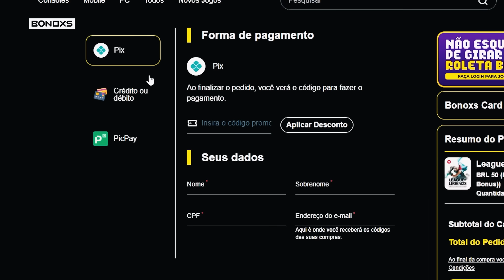O VERDADEIRO JOGO DO MAMACO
RP É COM GIFT CARD, E GIFT CARD É NA BONOXS!
Use o cupom MYLON em suas compras para desbloquear sorteio de gift cards de RP para a comunidade!